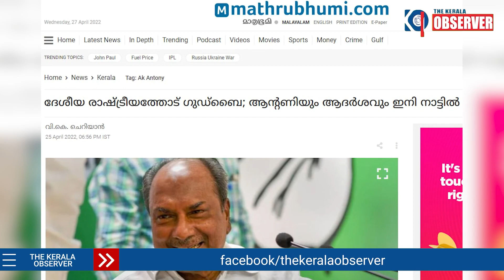എ കെ ആന്റണി തിരിച്ചുവരുന്നു; കേരളത്തിൽ ബാക്കിയുള്ള കോൺഗ്രസും ഗോപി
എ കെ അന്റണിയുടെ തിരിച്ചുവരവ് ആഘോഷിക്കുന്ന മാധ്യമങ്ങളേ കാണുമ്പോഴാണ്. കോൺഗ്രസിന്റെ അടിവേര് തോണ്ടിക്കൊണ്ടുള്ള വരവാണ്. ഇതിലെന്താണിത്ര ആഘോഷിക്കാൻ?